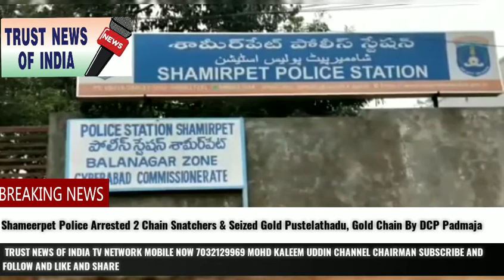Shameerpet Police Arrested 2 Chain Snatchers & Seized Gold Pustelathadu, Gold Chain By DCP Padmaja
Shameerpet Police Arrested 2 Chain Snatchers & Seized Gold Pustelathadu, Gold Chain By DCP Padmaja TRUST NEWS OF INDIA TV NETWORK MOBILE NOW MOHD KALEEM UDDIN CHANNEL CHAIRMAN SUBSCRIBE AND FOLLOW AND LIKE AND SHARE